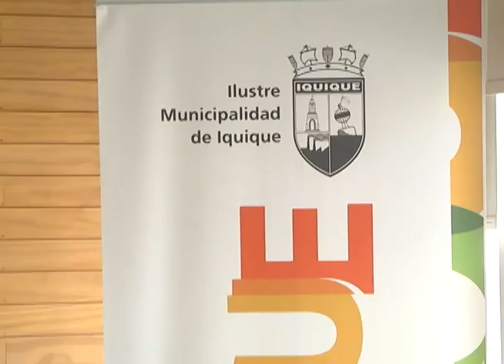IQUIQUE SERÁ SEDE DE SOLORACE CARRERA DE AUTOMÓVILES PARA TODO COMPETIDOR